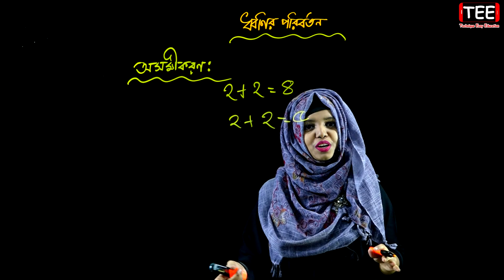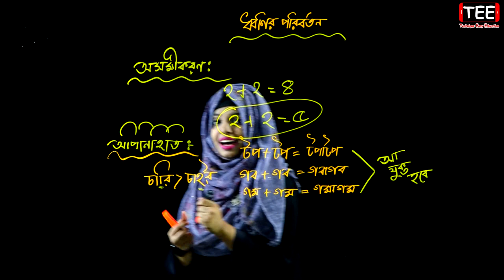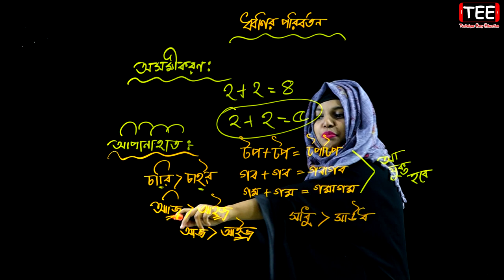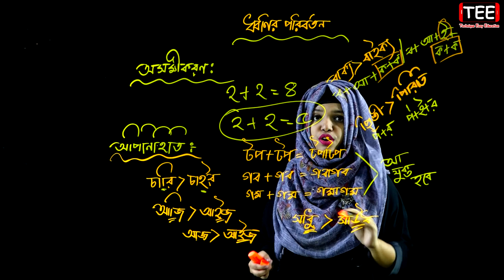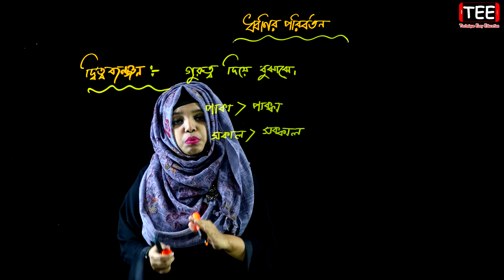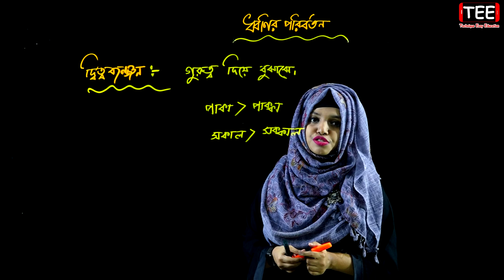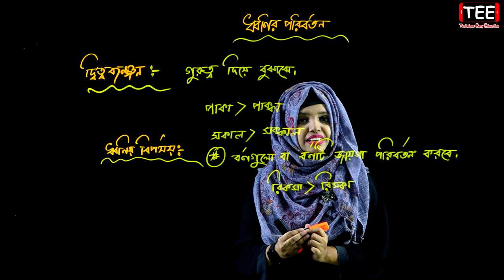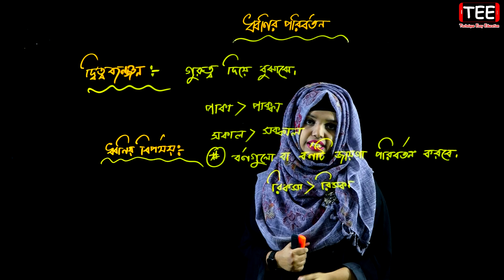পর্ব-২ || ধ্বনির পরিবর্তন || এসএসসি বাংলা ২য় পত্র ব্যাকরণ || SSC Bangla 2nd Paper Dhonir Poriborton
পর্ব-২ || ধ্বনির পরিবর্তন || এসএসসি বাংলা ২য় পত্র ব্যাকরণ || SSC Bangla 2nd Paper Dhonir Poriborton || Bangla Grammar